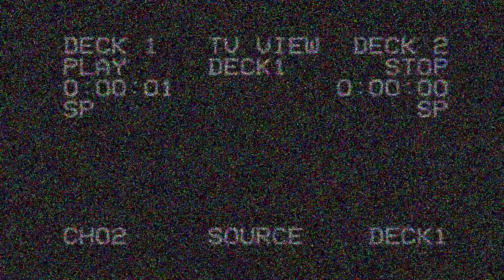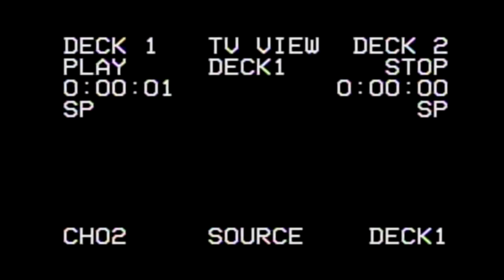Идол | Темные истории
Когда парни уже почти потеряли надежду выбраться на сухое место, вдруг в стороне показалось что-то похожее на небольшую полянку. Хотя весёленькая полянка вполне могла оказаться болотиной, поросшей нежно-зелёной травкой, Олег с Антоном повернули туда с надеждой. Добравшись до края поляны, с облегчением ощутили под ногами твёрдую землю.